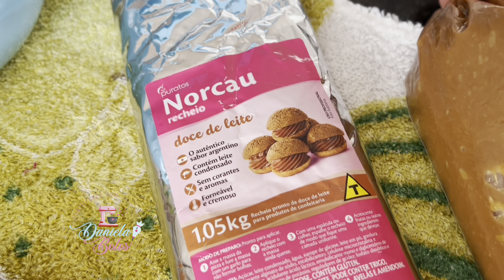CAROLINAS RECHEADAS COM DOCE DE LEITE - FAÇA & VENDA